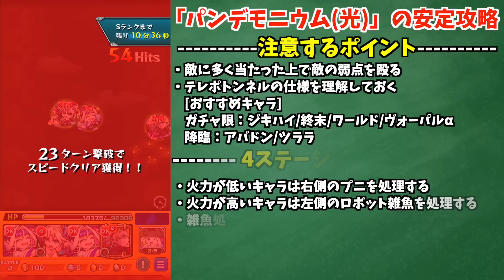【パンデモニウム】勝ちたい人だけ見て！編成難易度低めのパーティーで安定して超究極・彩をクリアする方法【モンスト】【光属性】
今回は超究極・彩のパンデモニウム(光属性)を編成難易度低めのパーティーで攻略してきました。
3Pのキャラは適正ガチャ限であればなんでもOKです。
1P/2Pのキャラは適正ガチャ限がいる場合は適正ガチャ限定にかえましょう。

《マシュマロ🍩(大喜利から本気の相談まで真剣に答えてます)》
《ゆらたま専用のディスコード🎮(マルチプレイやお手伝い、その他ゲームで交流したい方向け)》

✪素材提供
✧BGM